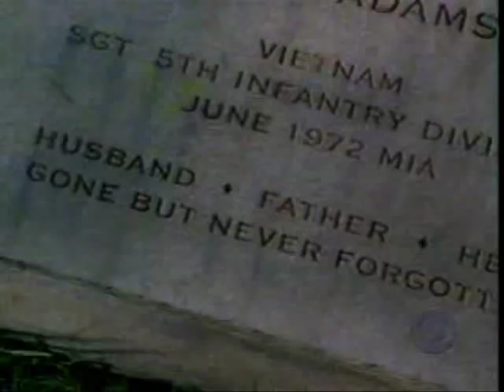Wentworth Miller in Ghost Whisperer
Wentworth Miller